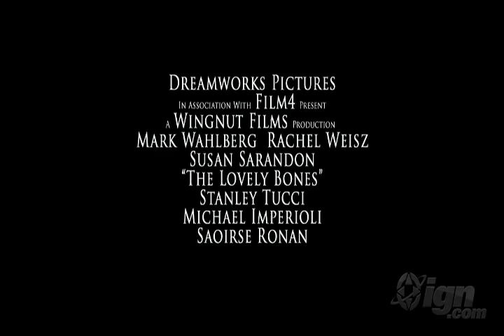The Lovely Bones Trailer - Princess Tutu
NONE OF THE MATERIAL BELONGS TO ME; THE ANIME PRINCESS TUTU IS COPYRIGHTED TO IKUKO ITOH, AND THE FILM "THE LOVELY BONES", BASED ON THE NOVEL BY ALICE SEBOLD, IS DIRECTED BY  PETER JACKSON AND COPYRIGHTED TO DREAMWORKS PICTURES. I HAVE NO ASSOCIATION WITH ANY OF THESE ARTISTS AND DO NOT COMBINE THEIR WORKS WITH THE IDEA OF PROFIT.

I am really looking forward to seeing this movie. Once, back in high school, I was part of the Forensics Theatre and Drama Team, and one of my teammates read and memorized a monologue based on the first chapter of the book the film this is based on, and I was so moved by her recitation. Now, after all this time, I saw a Disney crossover version of this trailer, and then watched the original trailer, and knew it would be a challenge to do for Tutu...so I tried it! I was hesitant to make Fakir Ray, but I just thought since he's Ahiru's main love interest and as I use him later in the trailer, it'd make more sense than Mytho...even if I use Lil!Fakir to later express Buckley Samon, Susie's little brother. XD;;; The "posturize" effect meant for what Ahiru sees while she's dead wouldn't have been my first choice, but it was the only WMM effect that could give the closest effect that I wanted, so it had to do. Anyway, despite those things, I hope you enjoy this~! It was fun to work on. :3

Susie Salmon - Ahiru
Abigail Salmon - Raestel
Jack Salmon - Charon
George Harvey - Drosselmeyer
Lynn Salmon - Edel
Lindsey Salmon - Rue
Len Fenerman - Autor
Ray Singh - Fakir
Ruth Conners - Pique